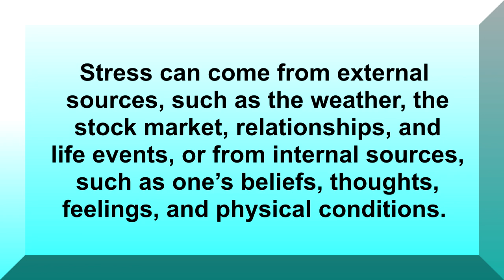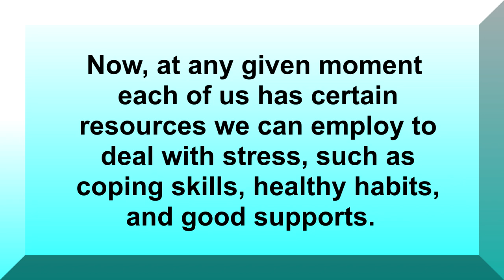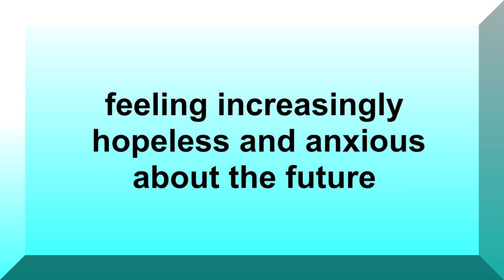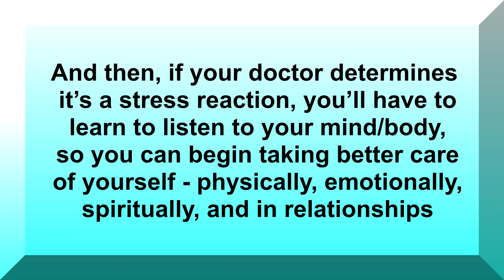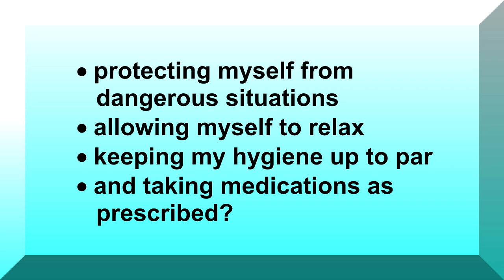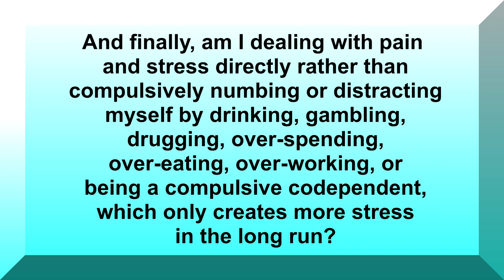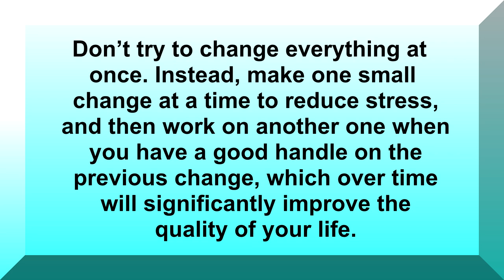Is this Burnout or Am I Stressed Out?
Counselor Carl explains that burnout and being stressed out are basically the same thing - becoming overwhelmed by stress to the point it significantly affects your functioning, mood, and even your health. He explains what stress is and then describes the signs and symptoms of being stressed out or burned out. Finally, he explains how to reduce stress so you can create a healthy balance in your life, which will improve functioning, mood, and health.  Counselor Carl's straight-forward teaching style makes complex concepts easy to understand. Counselor Carl is a licensed, professional counselor with more than 24 years of clinical experience both online and face-to-face.